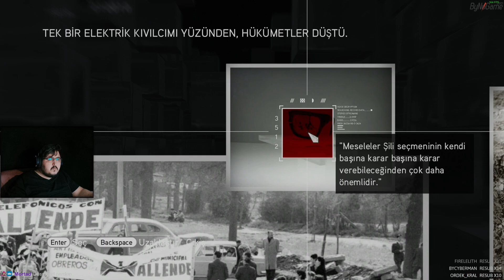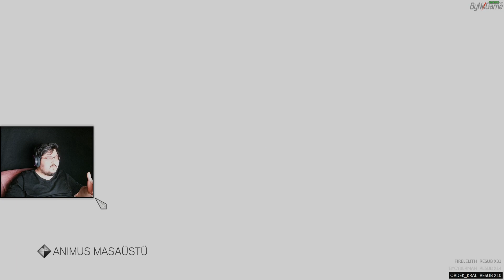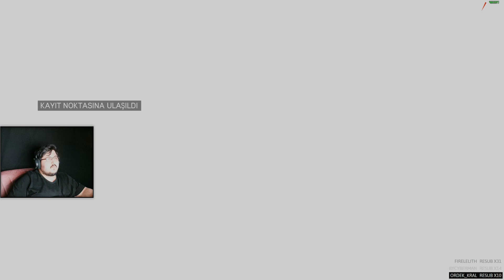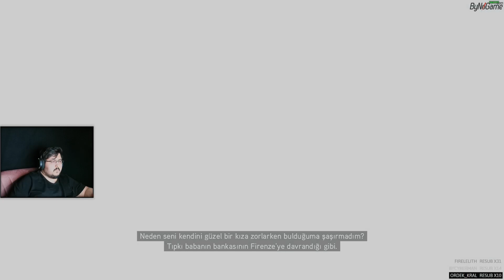Roma... Assassin’s Creed Brotherhood / 7.Bölüm